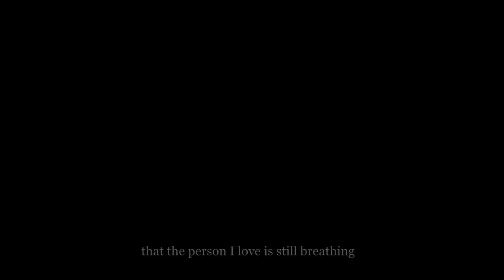Hyun Bin ✘ Son Ye Jin || Already Gone || Crash Landing On You [FMV]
"Sometimes, the wrong train takes you to the right station"

A paragliding mishap drops a South Korean heiress in North Korea -- and into the life of an army officer, who decides he will help her hide.

From the writer behind MY LOVE FROM THE STAR and LEGEND OF THE BLUE SEA and the director of ROMANCE IS A BONUS BOOK, CRASH LANDING ON YOU reunites Hyun Bin and Son Ye-jin in this highly anticipated romantic comedy.

Available in HD for a high quality streaming experience!

♛ Social Media ♛
🎧 sᴏɴɢs/ᴍᴜsɪᴄ ᴜsᴇᴅ 🎧
Cover by: Sleeping at Last
Track: Already Gone